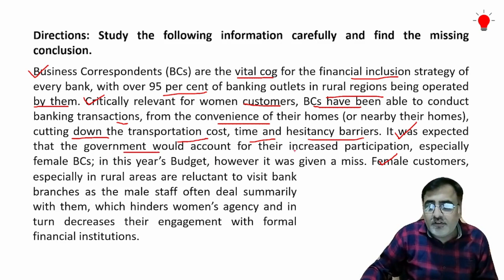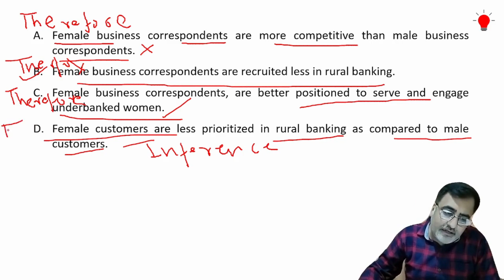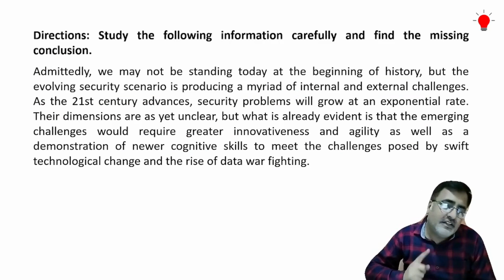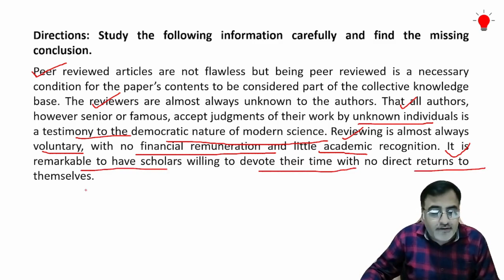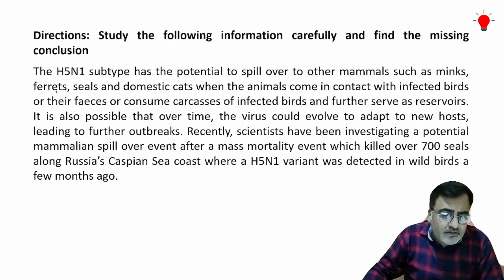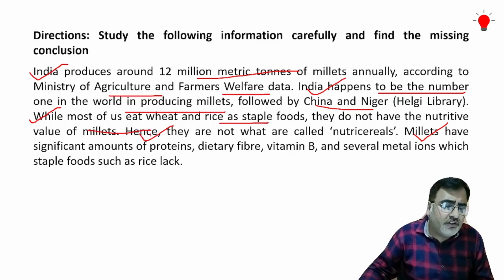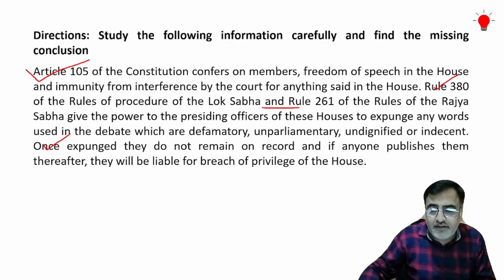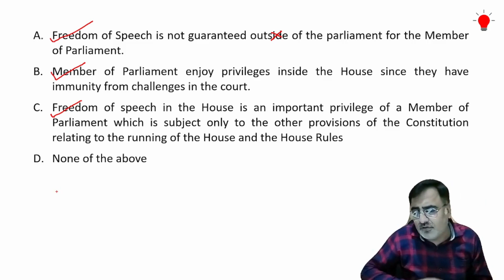Critical Reasoning for CLAT | Critical Reasoning Basics CLAT Class 8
Critical Reasoning for CLAT | Critical Reasoning Basics CLAT Class 8 | Critical Reasoning CLAT

Attempt CLAT Full Length Free Mock Test Now!

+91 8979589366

Covered in this Video:

Statements Inferences and Assumptions

Hi Folks, we have one more interesting Logical Reasoning section of CLAT 2024 for you. We have come up with a practice session in which assumptions and inferences-based questions have been dealt. The questions are briefly discussed with a strategy to remove confusion between identifying assumptions and inferences. There has been a dire focus on reading abilities and critical evaluation of arguments which helps in de-structuring arguments. This step increases your chances for finding assumptions and inferences. Hope you like the video. Happy studying!!

Critical Reasoning Clat - Concepts (A To Z) For Clat 2024
Critical Reasoning Clat - Concepts
Critical Reasoning Quiz For Clat 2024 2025
Critical Reasoning For Clat 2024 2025
How To Solve Critical Reasoning Questions For Clat

✅ CLAT Free Quizzes:

Legal Reasoning:

Logical Reasoning